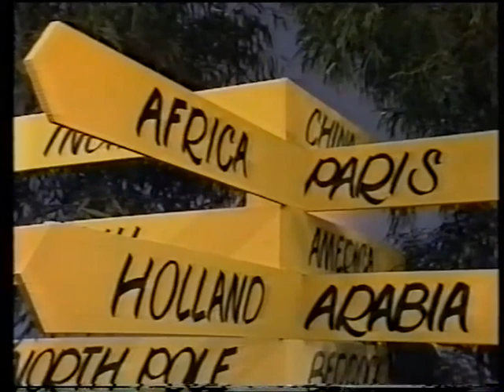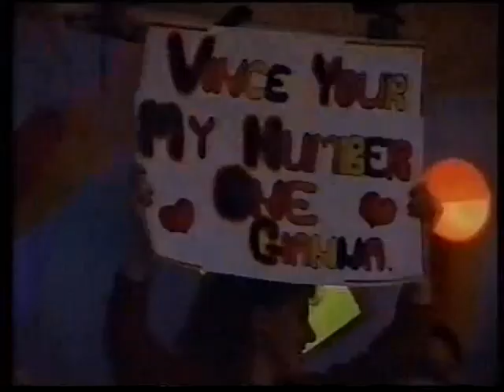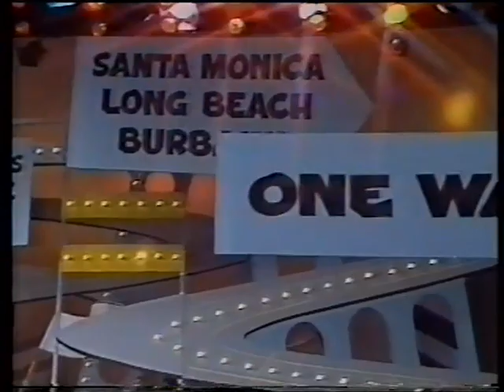ytt Jamie's first show 1988